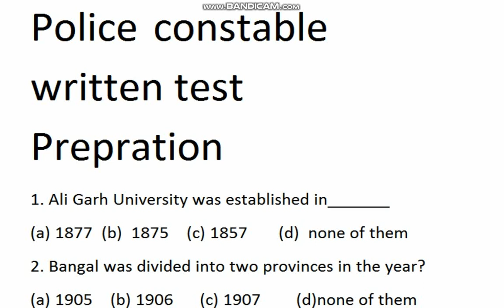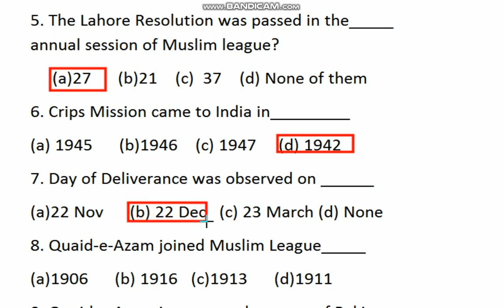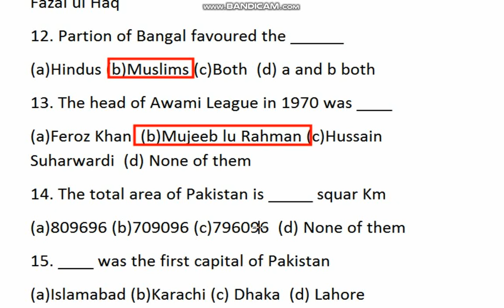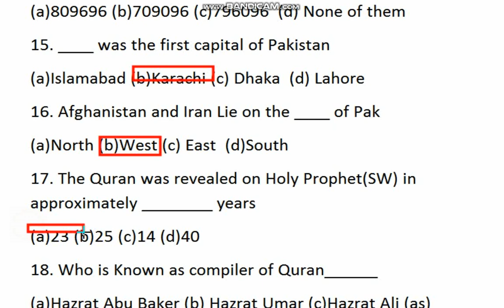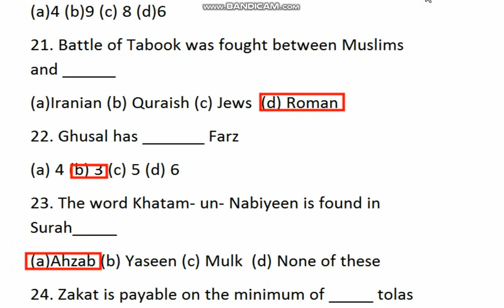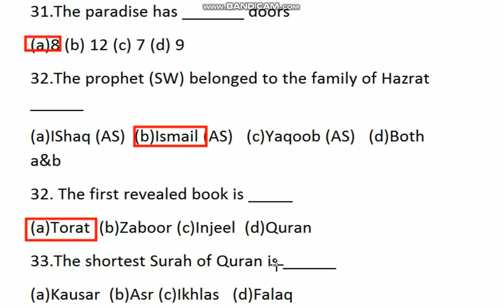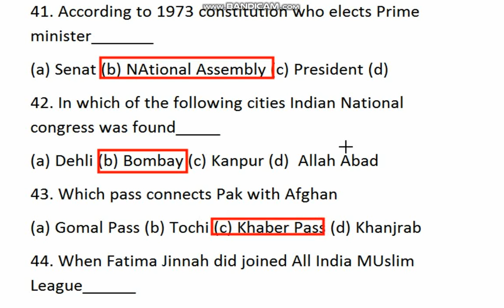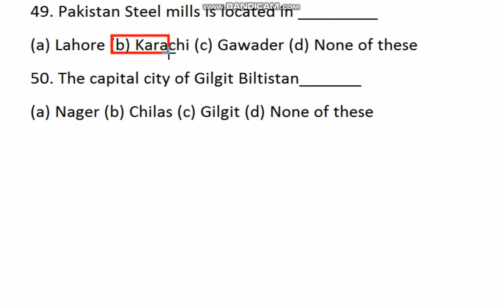Punjab Police Constable Written Test Preparation || Punjab Police Constable Past Paper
PHP SPU Distt Police
پولیس کانسٹیبل رٹن ٹیسٹ کی تیاری کے لیے بہترین وڈیوز لیکچرز ان وڈیوز کو دیکھنے کے بعد آپکو کتاب کی ضرورت نہیں پڑے گی

اہم IQ سوالات